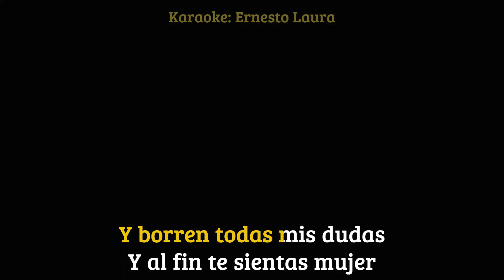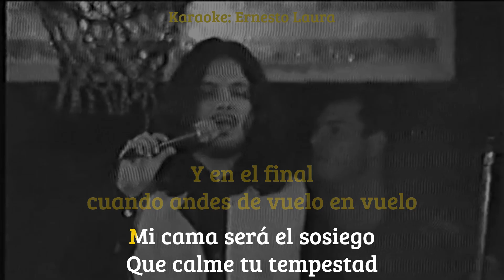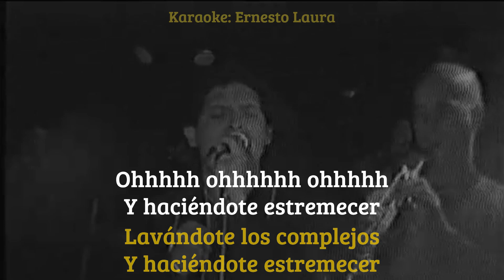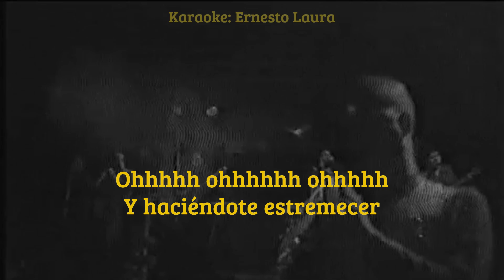Los Nocheros - Sin complejos - karaoke 1 tono menos